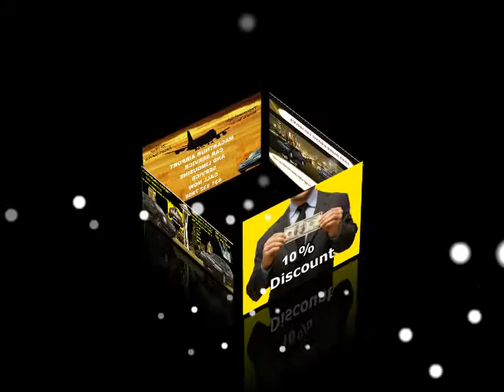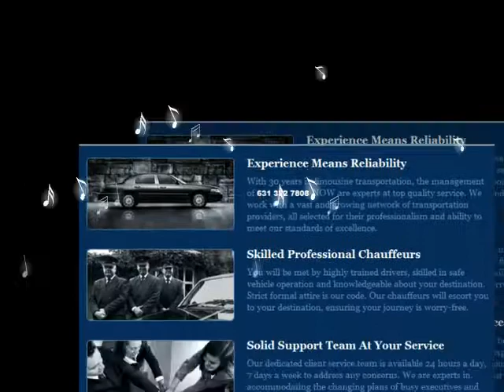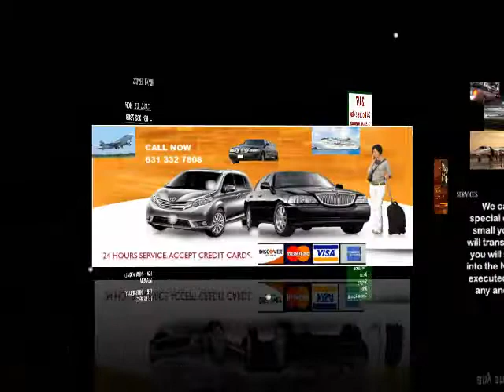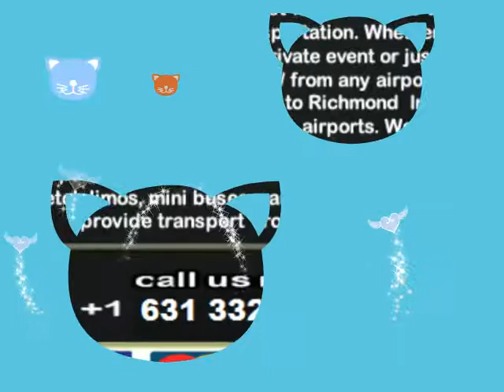SOUTHAMPTON AIRPORT CAR SERVICE,AIRPORT CAR SERVICE IN SOUTHAMPTON,JFK,LGA,ISP,EWR,NYC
SOUTHAMPTON LIMOUSINE AND TOWN CAR SERVICE provides transportation services from or to Long Island, Jfk airport,Laguardia Airport,Newark Airport,Islip airport,white Plains airport for years.

SOUTHAMPTON LIMOUSINE AND TOWN CAR SERVICE offers discounted yet excellent town car service with great rates! .

We service Southampton , Hamptons Bays, East Hampton, Water Mill, Bridge Hamptons.

SOUTHAMPTON LIMOUSINE AND TOWN CAR SERVICE can pick you up from just about anywhere in the East Hampton, Bridge Hampton, Water Mill,Amagensett area,Long Island and take you wherever you need to go, (quickly and on time).

Great Rates Are Just A Phone Call Away!